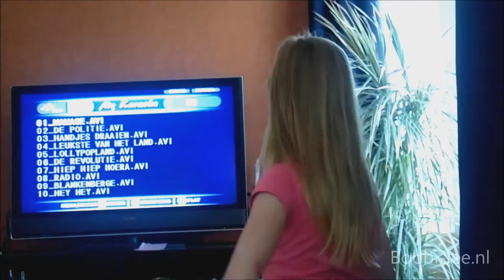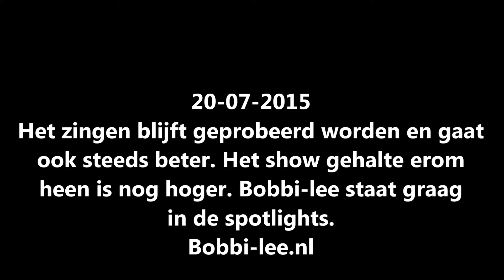Bobbi-lee zingt het hoogste woord. Wil jij mee doen? Meld je aan. #407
Weer een nieuwe dag. Dus weer een optreden met muziek en dans. Het houd niet op bij Bobbi-lee. Elke dag zingen, dansen en gek doen. De show gaat door.
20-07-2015